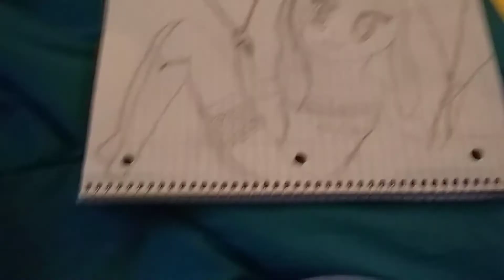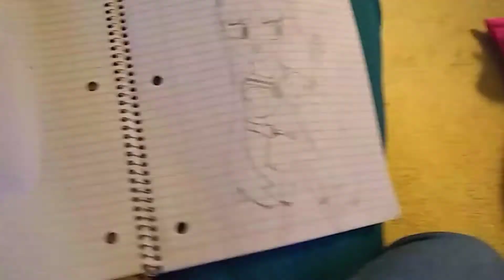MORE TOKYO GHOUL! Everyday Sketchbook Tour #3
Here's another with one of my wacky drawings!